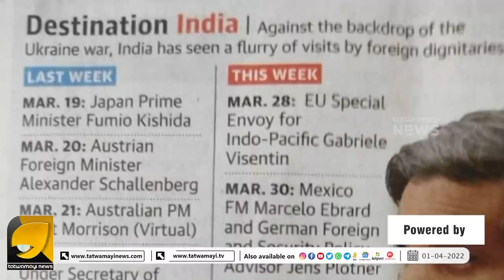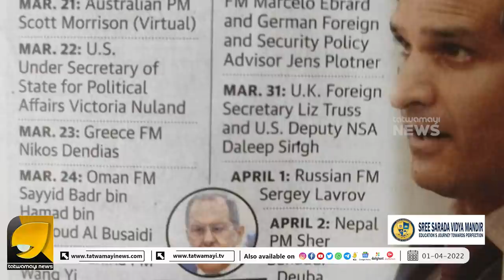ജനങ്ങളെ പച്ചക്ക് കൊള്ളയടിക്കുന്ന കമ്മികൾ ഇതാ.. കിഫ്‌ബി കെട്ടിടവും തവിടുപൊടി | OTTAPRADAKSHINAM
പോപ്പുലർ ഫ്രണ്ടിന് പരിശീലനം കൊടുത്ത ഫയർ & റെസ്ക്യൂ ഉദ്യോഗസ്ഥരുടെ പണി തെറിച്ചേക്കും ? | PFI SDPI